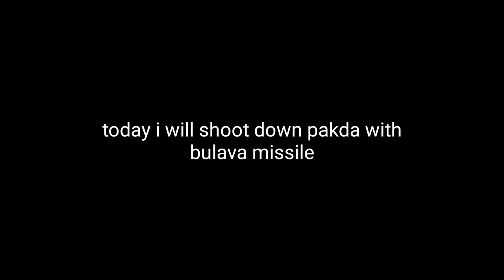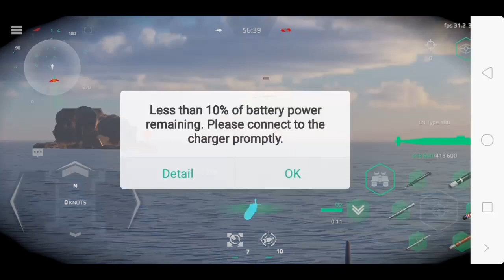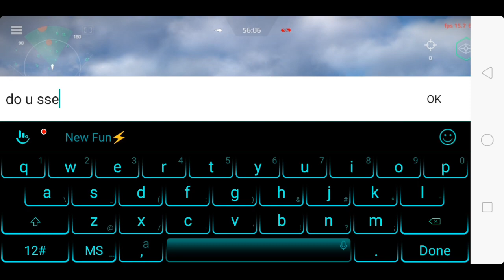bulava missile vs B-21 bomber [modernwarship] Experiment bug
yes
thanks drow for helping me